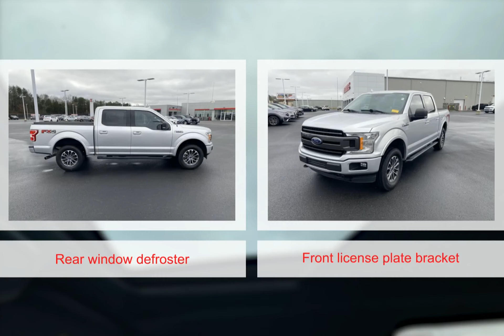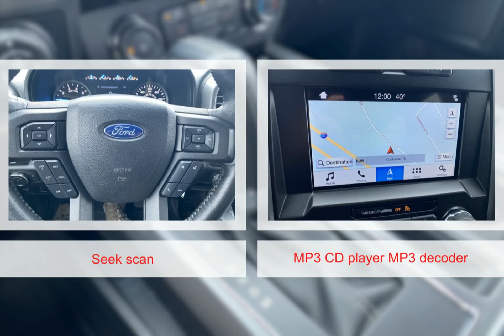2018 Ford F-150 9384302